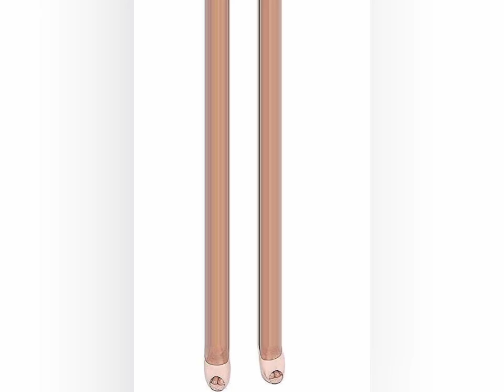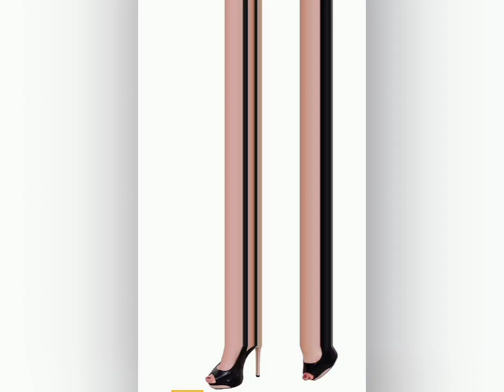Trendy Ladies Jeans 2021 @ Amazon / Offer Price / Smart Choice Shopping Zone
For Links 👇